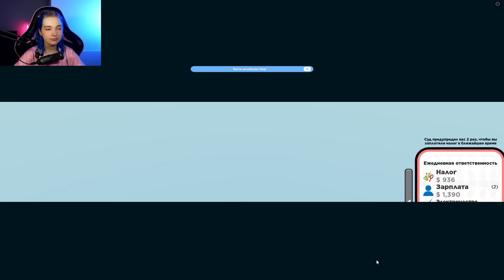ТЮРЬМА или РАБОТА В ОФИСЕ? ROBLOX ► Тилька в РОБЛОКС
►►► Мои Соц.Сети ►►►
Всем привет, добро пожаловать на мой новый Игровой канал Тилька Play - сегодня я начну проходить Roblox. Роблокс — многопользовательская онлайн-платформа, которая позволяет пользователям создавать свои собственные и играть в созданные другими пользователями игры